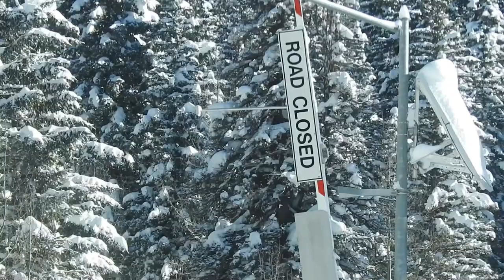Waiting for Coal Bank Pass Closure to Reopen is a Good Sign for DEEP POW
Thank you to the San Juan Mountains for the start of a great season!! Jan 8, 2017